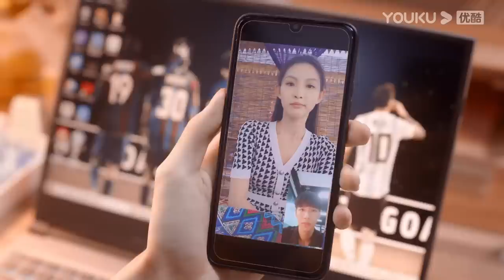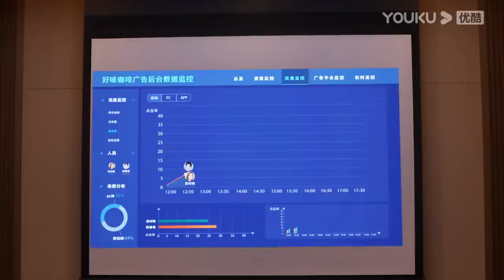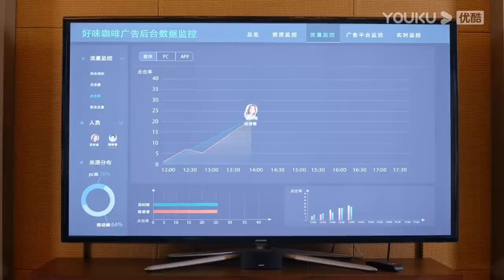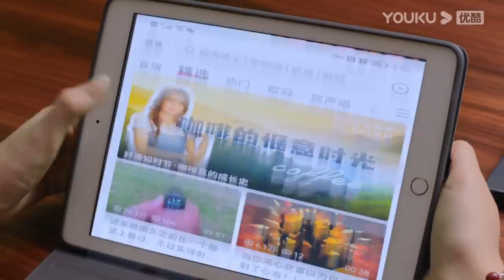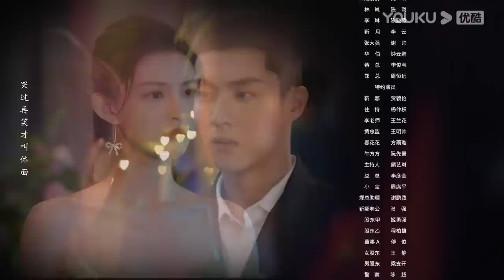ESPSUB [Querido Sr. Ermitaño] | EP11 | Romance / Moderno | Tang Min / Chen Jingke | YOUKU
▶[Querido Sr. Ermitaño] La blogger gastronómica Su Shiyu pierde una oportunidad de negocio que ha estado buscando durante meses después de que su socio comercial incurriera en competencia desleal. Luego se ve obligada a aceptar una tarea peculiar de Lin Xiaojian, el presidente de Café Haowei. La tarea es convencer a su hijo, Lin Wei, de que abandone su retiro de meditación y descienda de la montaña para heredar el negocio familiar. Su Shiyu inicialmente cree que se trata de una simple cuestión de persuasión, pero se enfrenta repetidamente a desafíos. Lin Wei demuestra ser una figura inamovible, profundamente devota de sus prácticas de meditación y posee excepcionales habilidades lógicas. Las habilidades sociales de Su Shiyu le fallan ante la postura decidida de Lin Wei. A pesar de esto, a través del proceso, Su Shiyu, quien exteriormente disfruta de la emoción pero alberga soledad interior, gradualmente aprende la verdadera independencia. Ella comienza a acercarse a la forma de vida de Lin Wei y Lin Wei, a su vez, comienza a sentirse enamorado. Cuando dos personas de mundos diferentes se unen, creen que podrían llevar juntos la vida de sus sueños. Sin embargo, acontecimientos imprevistos desenredan las cicatrices que lleva Lin Wei. Debe enfrentarse a sus demonios internos y preguntarse si realmente merece la felicidad.

★Para los miembros de APP: 4 episodios el primer día y se emitirá por 8 días consecutivos. Después 2 eps por día los martes y jueves, 1 ep por día los lunes y miércoles.
★Para los no miembros: 1 episodio el primer día y se emitirá por 8 días consecutivos. Después 1 episodio por día de lunes a jueves.

★Protagonistas: Tang Min / Chen Jingke
★Episodios: 24

00:00 ¡Ya está disponible el sitio web internacional youku.tv!
02:00 Descargue la aplicación YOUKU Internacional para ver su programa favorito anticipadamente.